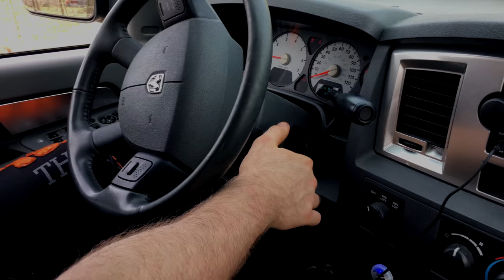VLOG Ingolstadt #1 DIE 124,5 KILO LOUIS CYR HANTEL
Willkommen zurück zu einer weiteren gepflegten Kraftsportunterhaltung!

Dieses mal zu Gast bei Roman Schenkl, der uns schöne Spielzeuge im Schwergewicht baute!

Viel Spaß!